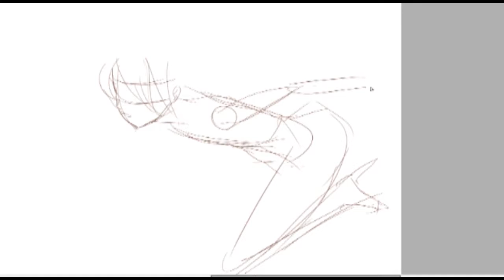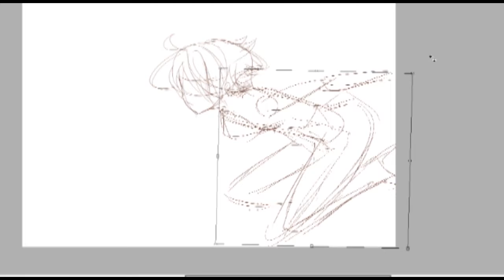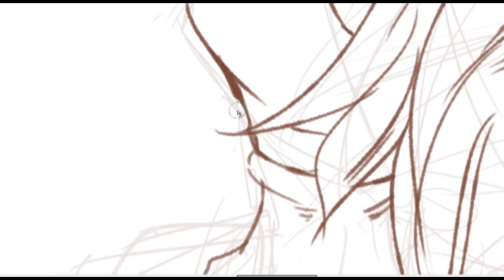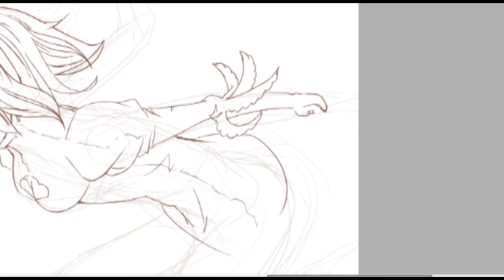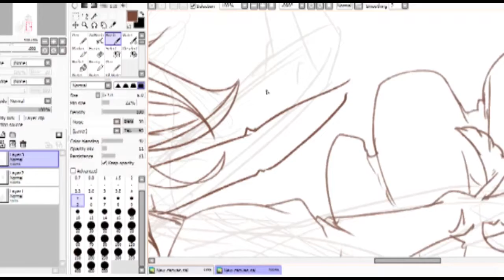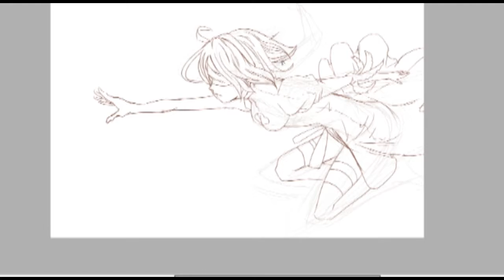Nier Automata 2b Speed Draw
Well...Drawing Fan Art really not my specialize ...but. yeah is 2b from nier Automata !!
well. not really satisfy actually ha...haha. hahaha.
Anyway, Enjoy !